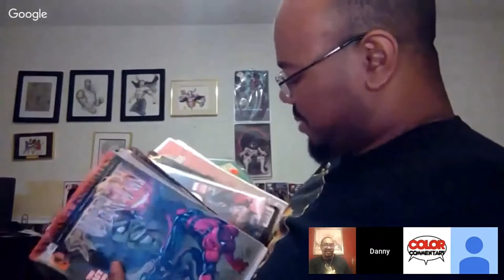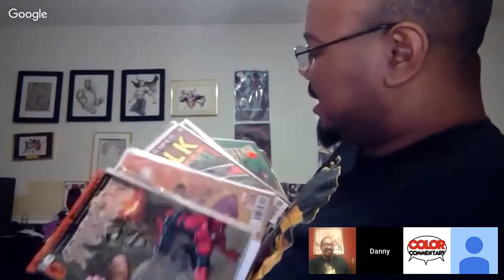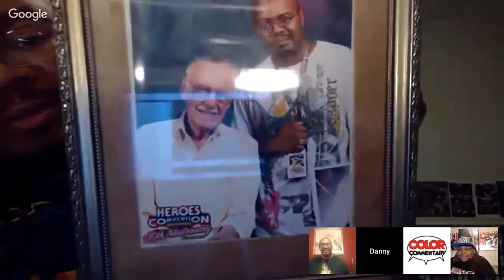Color Commentary's Tribute To Stan Lee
Stan Lee is undoubtedly the most well recognized man in comics. He was an inspiration to many and a symbol of the Marvel brands to others.  Color Commentary takes the time to recognize "The Man" and just how he has influenced the Color Commentary Crew and the  world of fantasy fan at-large.  'Nuff Said!

- The Color Commentary Crew - Excelsior!